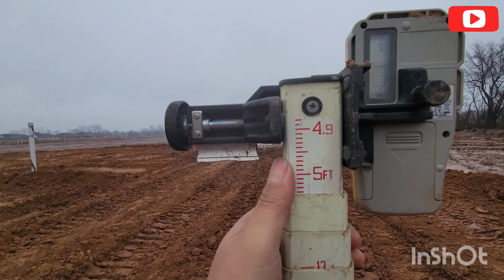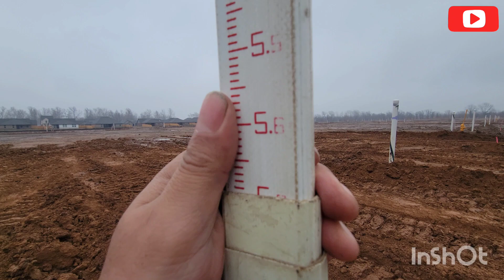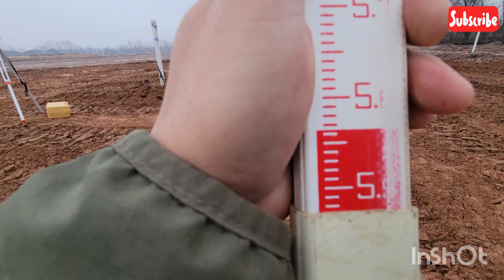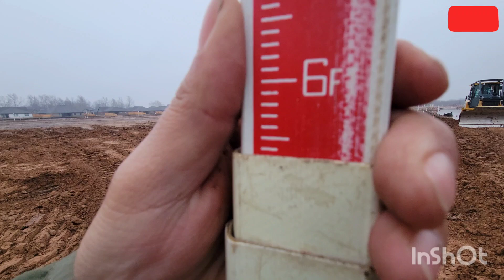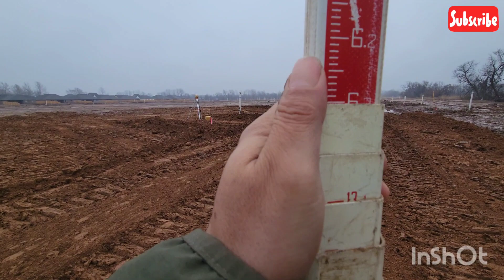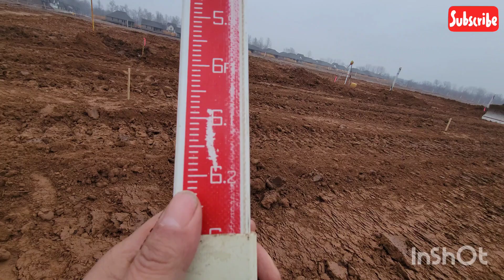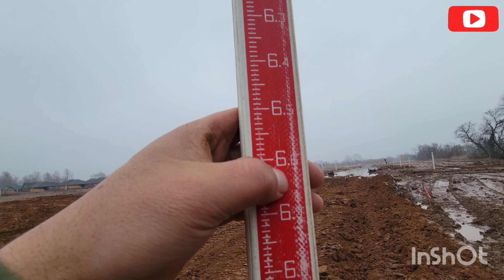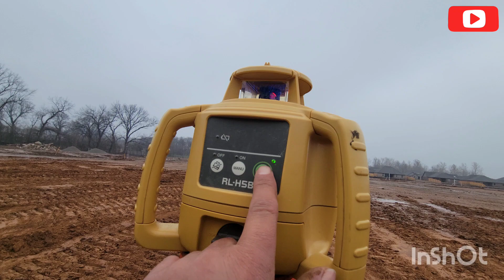🫡tips para principiantes 👍como trabajar la regla 📏 o estadal lazer💪👇